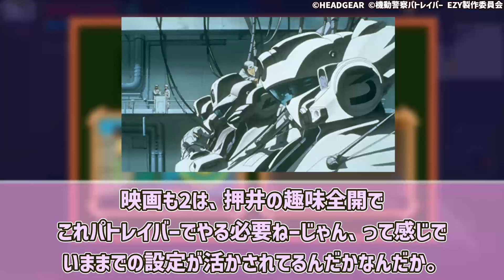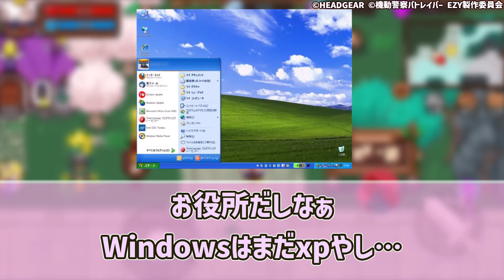「「機動警察パトレイバー」新作アニメ2026年プロジェクト始動 新機体イングラム・プラス設定公開！！」に対するネットの反応集！【機動警察パトレイバー EZY（イズィー）】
◆引用元
5ちゃんねる
【アニメ】「機動警察パトレイバー」新作アニメ2026年プロジェクト始動　新機体イングラム・プラス設定公開 [征夷大将軍★]

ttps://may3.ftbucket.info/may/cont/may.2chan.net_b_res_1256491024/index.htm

◆この動画の内容について
『パトレイバー』の新作アニメに対するネットの反応及び、反応に対する投稿者の感想をまとめた動画です。

◆今回の題材・出典・画像引用
『機動警察パトレイバー EZY（イズィー）』

◆関連商品
機動警察パトレイバー35th　公式設定集 単行本 – 2023/12/18

◆背景に使用した動画(ゲーム)
見習いハンターですが何か
※背景は投稿者が一から撮影したゲーム動画を使用しています。

◆お借りした音源と効果音
DOVA-SYNDROME
甘茶の音楽工房（Music Atelier Amacha）
効果音ラボ

パトレイバー 新作 イングラム 出渕裕 押井守 JCSTAFF ゆうきまさみ